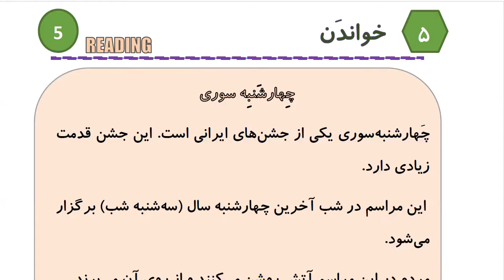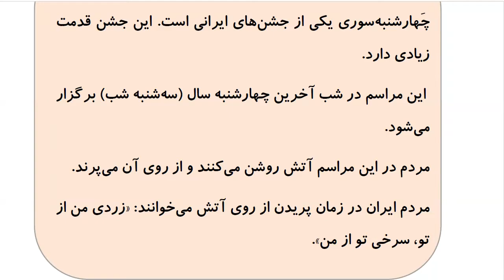Learn to Speak Persian FAST: For Intermediate - Lesson 2 - Weather- Part 3